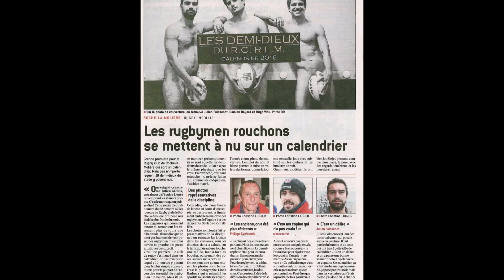Teaser Calendrier du RC RLM 2016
Après une première édition réussie en 2016, les Séniors du Rugby Club de Roche la Molière reviennent, avec une nouvelle édition de leur calendrier !!!